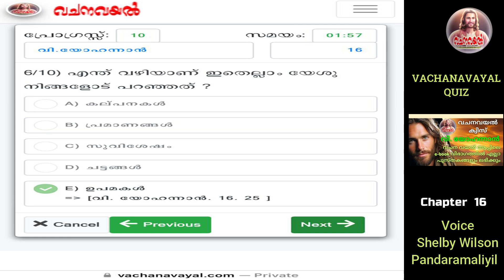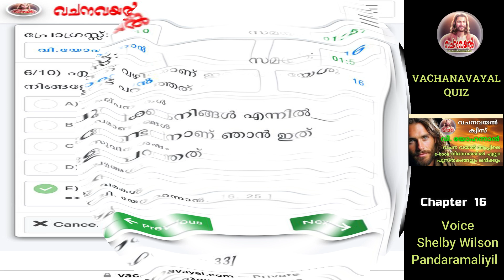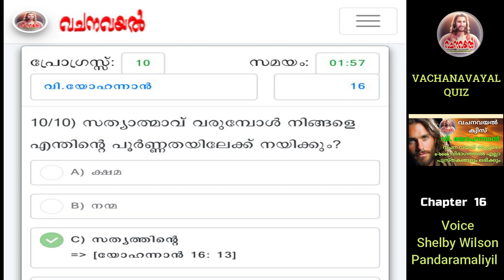Episode 16 / വി. യോഹന്നാൻ 16 / വചനവയൽ ക്വിസ്